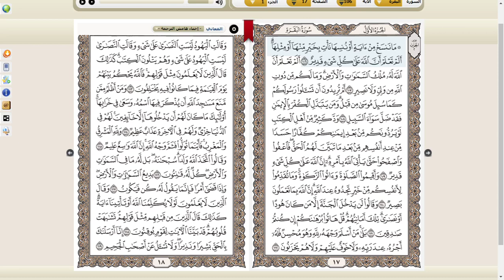تلاوة لما تيسر من سورة البقرة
تلاوات نادرة,
تلاوات خاشعة,ه
تلاوات اسلام صبحي,
تلاوات رائعة,
تلاوات نادرة قناة المجد,
تلاوات روحانية,
تلاوات نادره الطبلاوى,
تلاوات نادره للشيخ عبدالباسط,
تلاوات ياسر الدوسري,
تلاوات ياسر ممدوح,
تلاوات يحيى صدقي,
تلاوات يوسف الصقير,
تلاوات ياسر الدوسري خاشعه,
تلاوات يوم الجمعة,
تلاوات يحيى صدقي في سواعد الاخاء,
تلاوات يوسف كالو,
تلاوات وديع اليمني,
تلاوات وتسابيح داوود عليه السلام من ست حروف,
تلاوات واتس,
تلاوات واتس اب,
تلاوات ومقتطفات عطرة,
تلاوات ومقامات,
تلاوات ورش,
تلاوات ورش عن نافع,
صاحبك وتلاوات وخاين,
تلاوات هادئة,
تلاوات هزاع البلوشي,
تلاوات هادئة للنوم,
تلاوات هادئه تريح القلب,
تلاوات هادئة ناصر القطامي,
تلاوات هادئة هزاع البلوشي,
تلاوات هادئه للشيخ ناصر القطامي,
تلاوات هادئة قبل النوم,
تلاوات نادرة للمنشاوي,
تلاوات نادره لمشاهير القراء,
تلاوات نادرة جدا,
تلاوات ناصر القطامي,
تلاوات مبكية,
تلاوات مؤثرة,
تلاوات مبكية جدا,
تلاوات منصور السالمي,
تلاوات مختارة,
تلاوات مشاري العفاسي,
تلاوات مميزة,
تلاوات مبكية للشيخ ياسر الدوسري,
تلاوات للنوم,
تلاوات لأشهر قراء العالم الإسلامي,
تلاوات لخالد الجليل,
تلاوات للاطفال,
تلاوات لماهر المعيقلي,
تلاوات لفارس عباد,
تلاوات لمنصور السالمي,
تلاوات كردية,
تلاوات كبار القراء,
تلاوات كاملة مشاري البغلي واسلام صبحي,
تلاوات كورتش,
تلاوات كلاوات,
تلاوات كامل يوسف البهتيمى,
تلاوات كردية ماهر المعيقلي,
تلاوات تلاوات تلاوات,
تلاوات قرآنية,
تلاوات قصيرة,
تلاوات قديمة,
تلاوات قرآنية نادرة,
تلاوات قران,
تلاوات قرآنية مميزة,
تلاوات قصيرة خاشعة,
تلاوات قديمة ونادرة,
تلاوات فارس عباد,
تلاوات في باكستان,
تلاوات فجرية,
تلاوات في العزاء,
تلاوات فايح الحارثي,
تلاوات فهد الكندري,
تلاوات فتيات,
تلاوات فهد واصل المطيري,
تلاوات غريبة,
تلاوات غسان الشوربجي,
تلاوات غيلان,
اجمل تلاوات غسان الشوربجي,
راغب غلوش تلاوات نادرة,
تلاوات قراء غير معروفين,
تلاوات خاشعة غسان الشوربجي,
تلاوات الشيخ غسان الشوربجي,
تلاوات عبد الباسط عبد الصمد,
تلاوات عبدالرحمن مسعد,
تلاوات عذبة,
تلاوات عراقية,
تلاوات عبدالله كامل,
تلاوات عزاء,
تلاوات عطرة,
تلاوات عمير شميم,
تلاوات ظفر القليب,
تلاوات طارق محمد,
تلاوات طويلة,
تلاوات طيبة,
تلاوات طه الفشني,
تلاوات طلال مداح,
تلاوات طفل,
تلاوات طارق محمد mp3,
اجمل تلاوات طارق محمد,
تلاوات خاشعة مجمعة,
تلاوات صباحية هادئة,
تلاوات صدى,
تلاوات صلاة الفجر,
تلاوات صباحية,
تلاوات صلاح بو خاطر,
تلاوات صلاح باعثمان,
تلاوات صلاة التراويح,
تلاوات شريف مصطفى,
تلاوات شباب,
تلاوات شعبان الصياد,
تلاوات شيخ الزين,
تلاوات شيعية,
تلاوات شجية,
تلاوات شاب جزائري,
تلاوات شريم,
تلاوات سعد الغامدي,
تلاوات سلمان العتيبي,
تلاوات سعود الشريم,
تلاوات سيد سعيد,
تلاوات سورة البقره,
تلاوات سالم الرويلي,
تلاوات سورة مريم,
تلاوات سودانية,
تلاوات زمان,
تلاوات زلزلة القلوب القاسية للشيخ ياسر الدوسري,
تلاوات رعد الكردي,
تلاوات رائعة قصيرة,
تلاوات رائعة لن تتكرر,
تلاوات رمضان,
تلاوات رائعة جدا,
تلاوات رائعة للمنشاوي,
تلاوات ذهبية,
تلاوات الغد ذو الحجة,
تلاوات الغد ذو القعدة,
تلاوات د بندر بليلة,
تلاوات دينيه,
تلاوات د. ياسر الدوسري,
تلاوات د. عبدالله الجهني,
تلاوات داوود عليه السلام,
تلاوات سعيد دباح,
اجمل تلاوات سعيد دباح,
تلاوات وتسابيح داوود عليه السلام,
تلاوات خاشعة مبكية,
تلاوات خاشعه ومبكيه,
تلاوات خالد الجليل,
تلاوات خاشعة مبكية ناصر القطامي,
تلاوات خاشعة اسلام صبحي,
تلاوات خاشعة ياسر الدوسري,
تلاوات خاشعه لناصر القطامي,
تلاوات حسن صالح,
تلاوات حزينة,
تلاوات حجازية,
تلاوات حالات واتس,
تلاوات حمزة بوديب,
تلاوات حزينه ومبكيه,
تلاوات حسام الدين عبادي,
تلاوات حزينة جدا,
تلاوات جميلة,
تلاوات جديدة,
تلاوات جنه محمد,
تلاوات جميلة جدا,
تلاوات جميلة ونادرة,
تلاوات جواد فروغي,
تلاوات جديدة ومميزة,
تلاوات جميلة قصيرة,
تلاوات خاشعة المنشاوي,
تلاوات تقشعر لها الابدان,
تلاوات تريح الاعصاب,
تلاوات تهتز لها القلوب,
تلاوات تريح القلب,
تلاوات تجويد,
تلاوات تقشعر البدن وتدمع العين للشيخ ياسر الدوسري,
تلاوات تهز القلوب,
تلاوات تهدئ الاعصاب,
تلاوات بندر بليلة,
تلاوات بصوت جميل,
تلاوات باكية,
تلاوات بمقام الصبا,
تلاوات بمقام النهاوند,
تلاوات بصوت اسلام صبحي,
تلاوات بصوت هزاع البلوشي,
تلاوات بمقام الكرد,
ت,
تلاوات mp3,
افضل 10 تلاوات في العالم,
تلاوات الشريم 1418,
تلاوات 2020,
اجمل تلاوات 2020,
تلاوات جديدة 2020,
تلاوات 3d,
5 علاوات المعاشات 2020,
5 علاوات,
5 علاوات لاصحاب المعاشات,
جدول 5 علاوات,
ال5 علاوات للمعاشات,
افضل 5 تلاوات,
صرف 5 علاوات للمعاشات,
تلاوات اسلام صبحي 7 ساعات,
تلاوات 8d,
تلاوات بتقنية 8dتلاوات نادرة,
تلاوات خاشعة,
تلاوات اسلام صبحي,
تلاوات رائعة,
تلاوات روحانية,
تلاوات نادره الطبلاوى,
تلاوات ياسر الدوسري,
تلاوات ياسر ممدوح,
تلاوات يحيى صدقي,
تلاوات يوسف الصقير,
تلاوات يوم الجمعة,
تلاوات يوسف كالو,

تلاوات بصوت جميل,
تلاوات باكية,
تلاوات بمقام الصبا,
تلاوات بمقام النهاوند,
تلاوات بمقام الكرد,
تلاوات الشيخ حسن صالح,
تلاوات الشيخ محمود الشحات,
تلاوات الشيخ عبد الباسط عبد الصمد,
تلاوات الشيخ ياسر الدوسري,
تلاوات الشيخ خالد الجليل,
تلاوات المنشاوي,
تلاوات الطبلاوي,
تلاوات مرتلة,
تلاوات mp3,
تلاوات الشريم 1418,
تلاوات 2020,
اجمل تلاوات 2020,
تلاوات جديدة 2020,
تلاوات 3d,
5 علاوات المعاشات 2020,
5 علاوات,
5 علاوات لاصحاب المعاشات,